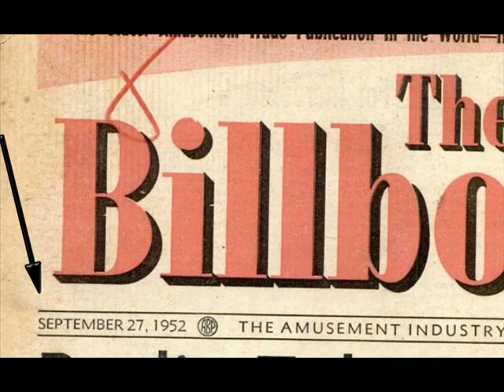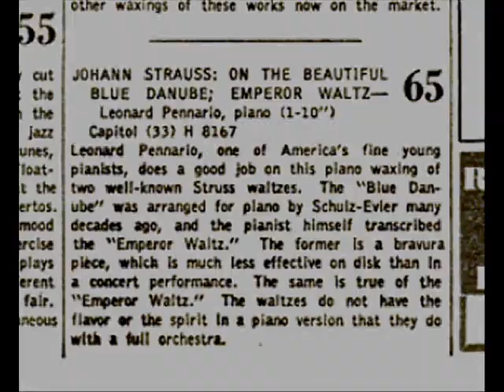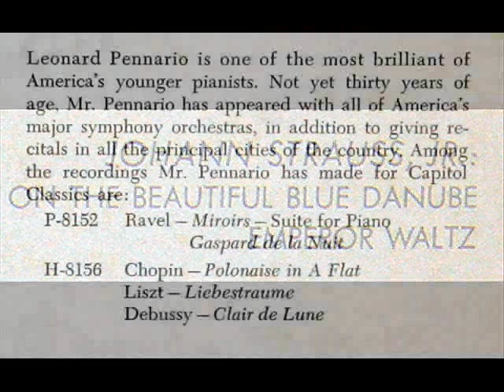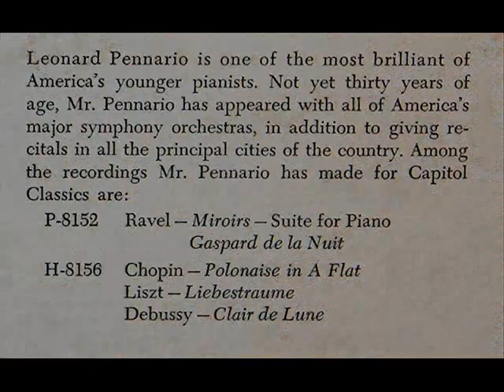Johann Strauss / Leonard Pennario: Emperor Waltz (arr. Pennario) - 1952 Recording. 10 inch LP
In this recording released in 1952, twenty-eight year old Leonard Pennario (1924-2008) performs his arrangement for piano of the Emperor Waltz by Johann Strauss Jr.  I created this video with the LP depicted above, issued on the Capitol label, serial number H8167.

With the exception of the 1952 Billboard magazine review of this recording, all images are drawn from the LP and the LP jacket, front and reverse.

"David Hertzberg"